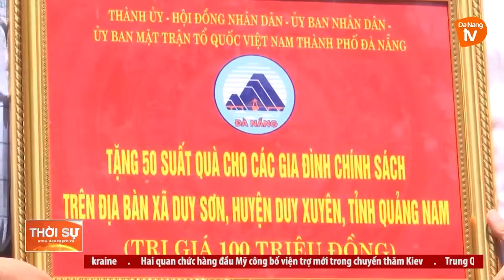BTV TỈNH ỦY QUẢNG NAM VÀ THÀNH ỦY ĐÀ NẴNG DÂNG HƯƠNG TẠI KHU DI TÍCH ĐẶC KHU ỦY QUẢNG ĐÀ